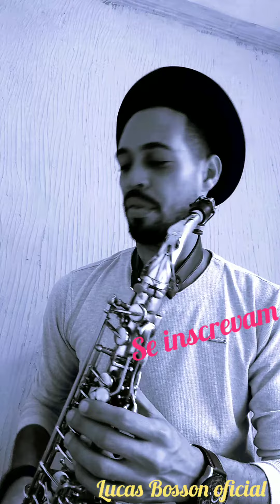Richards Marx - Right here waiting ( Lucas Bosson oficial )